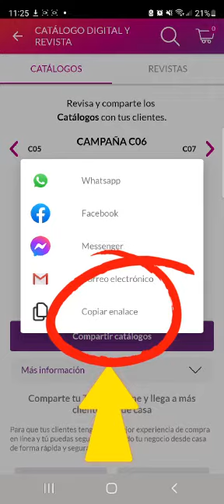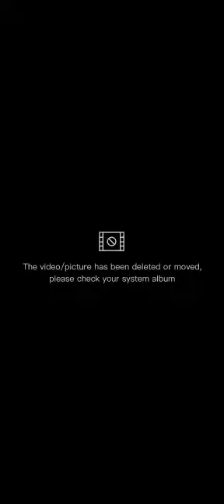2 1 Comparte en tu Estado de WhatsApp 📲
Llega a más clientes e incrementa tus ganancias con Catálogo Digital.
Comparte tu link junto con un material de apoyo en tus Estados de WhatsApp a incrementa tus ganancias. 💸